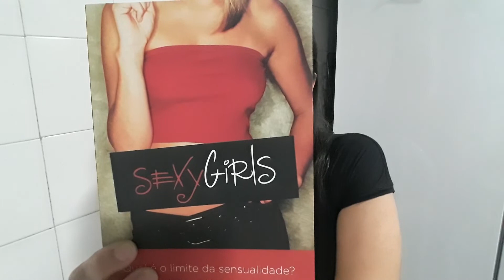Leticia Colin empoderada!!!